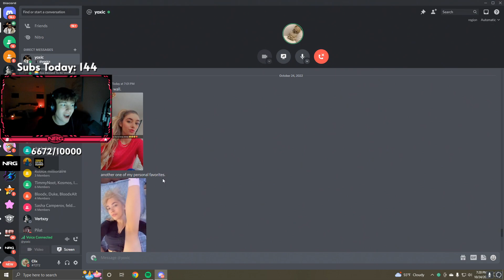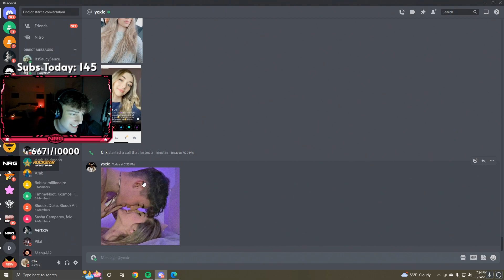Clix opened his Discord messages...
Welcome back to the channel! Let me know what you guys think down below!

Fortnite Clips
Clix Highlights
Clix Funny Moments
Sommerset